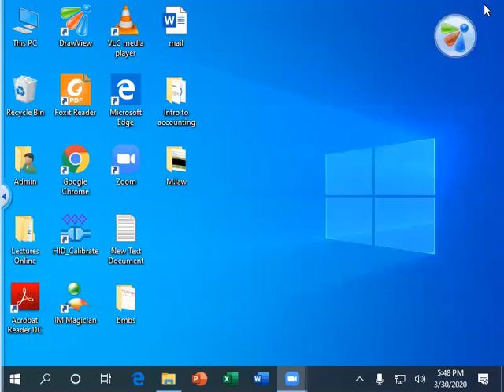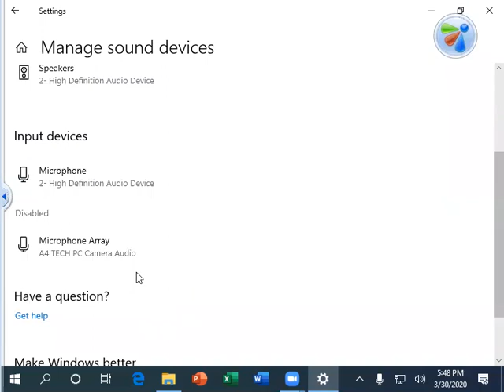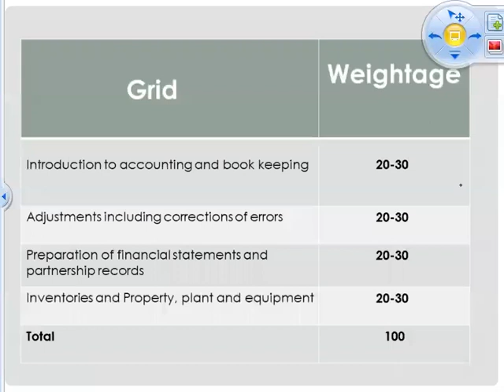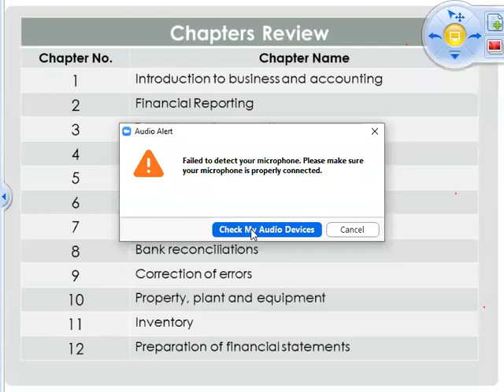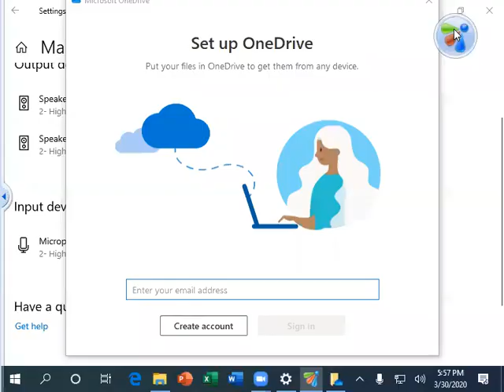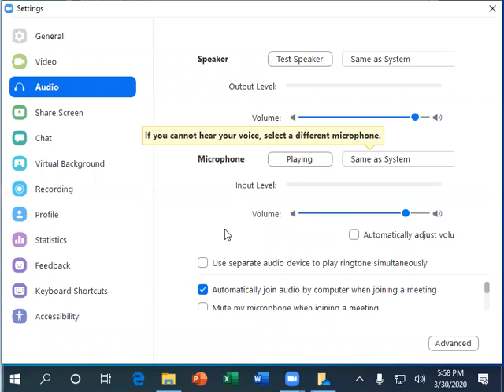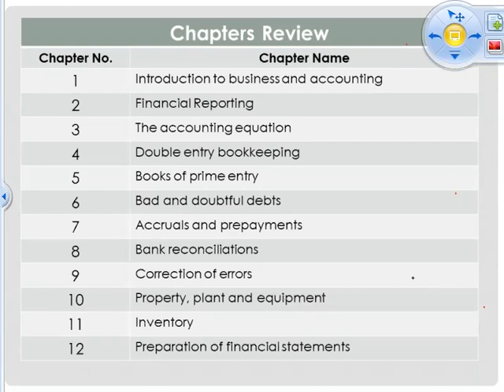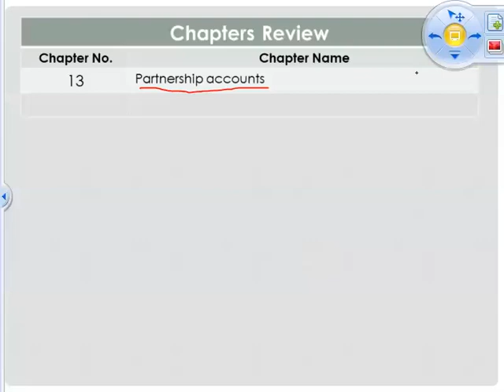CAF 01 lect no 1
Junaid Subhani